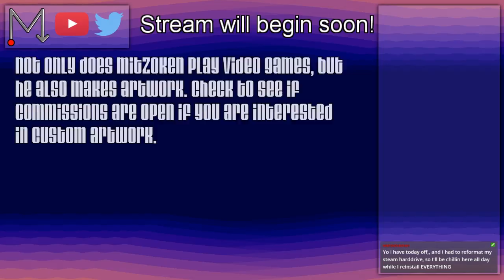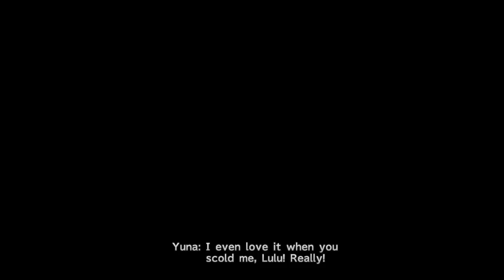Final Fantasy X [Full Stream] Part 13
Mitzoken plays Final Fantasy X live on Twitch.